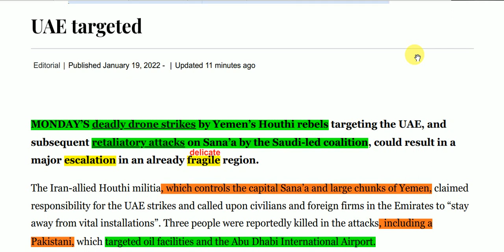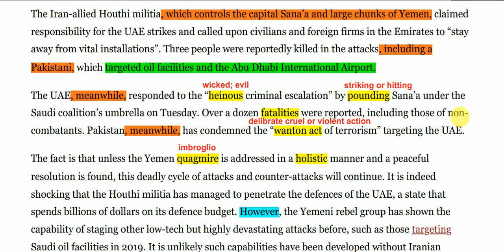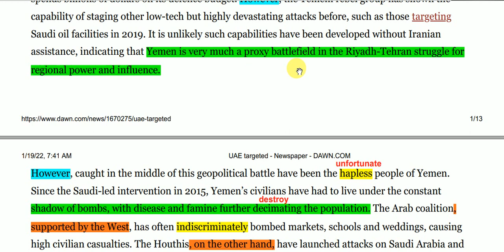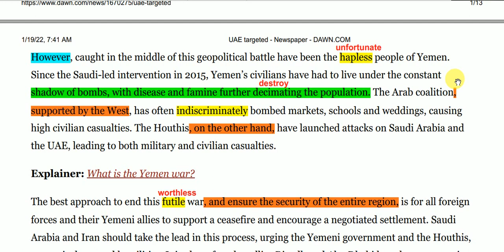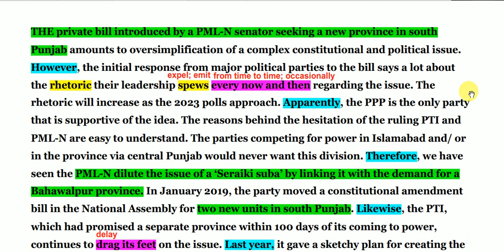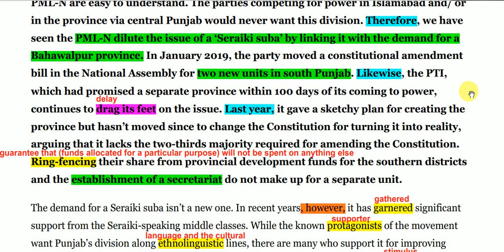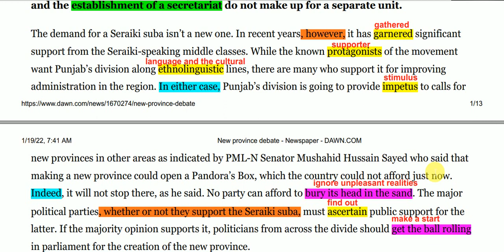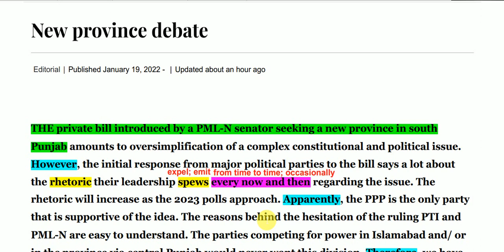Dawn Newspaper Editorial Analysis || 19 January 2022 | Yemen War & UAE Attack | New Seraiki Province